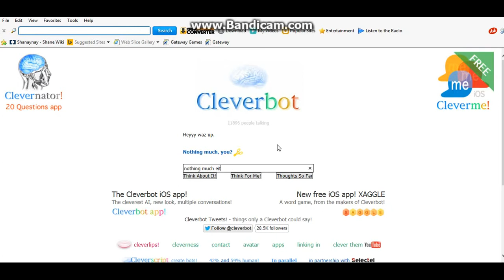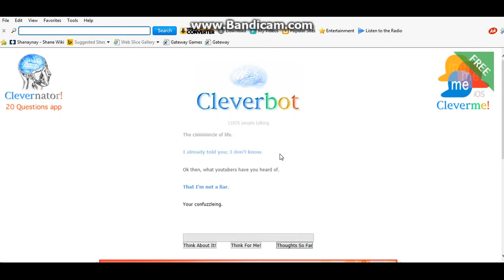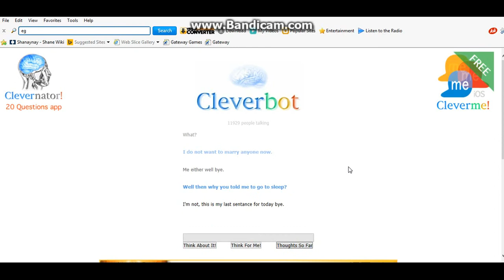TUTORING CLEVERBOT ABOUT THE INTERNET! - cleverbot ep. 1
clever bot is SO STUPID! so I decided to teach him a lil' stuff, watch this video to find out what